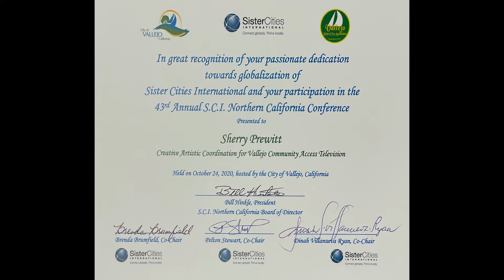Vallejo Sister Cities Association Japanese Tea Ceremony